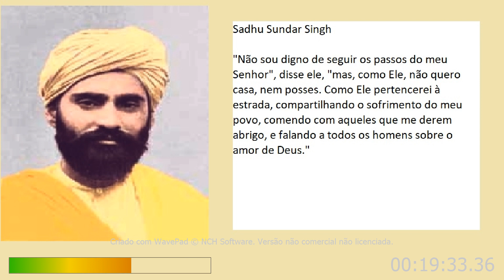Audiobook - CAPÍTULO 10 - SUNDAR SINGH (O Apóstolo dos pés sangrentos)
O Apóstolo dos pés sangrentos é a biografia de Sundar Singh, um indiano de família nobre que, por ter-se convertido ao evangelho, sofreu perseguições, prisões e privações.

Mesmo aliciado por benesses e/ou pressionado a renunciar ao cristianismo, Sundar Singh manteve-se com a fé inabalável em Jesus. Abandonado pela família e amigos, tornou-se evangelista itinerante e, sob frio intenso e perseguido por feras e salteadores, atravessou o Himalaia inúmeras vezes com o propósito de levar a Palavra a quem vivia na mais completa ignorância das coisas de Deus.